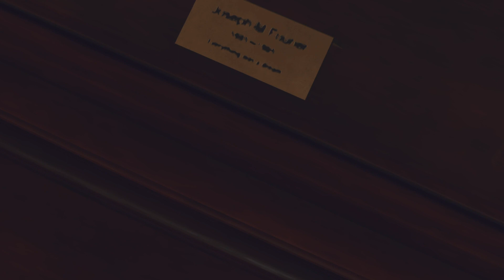Separate Ways (Remake) Episode 3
I apologize about last weekend. Some how the uploads got canceled.